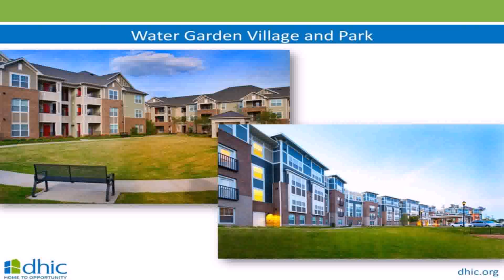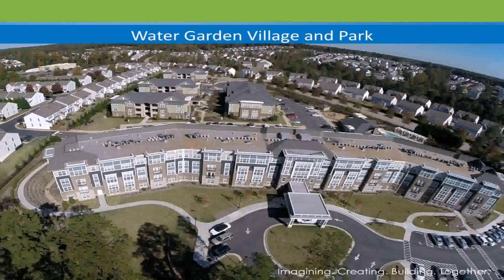Water Garden Village Raleigh Nc Reviews